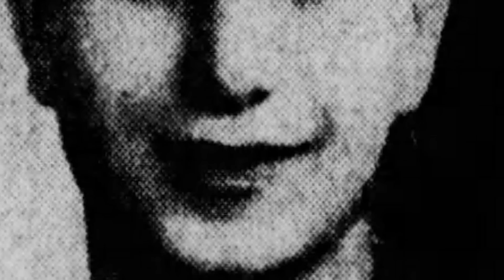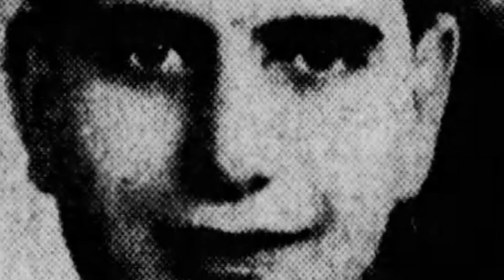The Empire State Building Plane Strike Disaster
Upon its completion in 1931, the iconic Empire State Building in New York City became the tallest skyscraper on the planet. Less than 15 years after its completion however, a B-25 bomber plane would careen into its upper levels. This is the story of that fateful day.